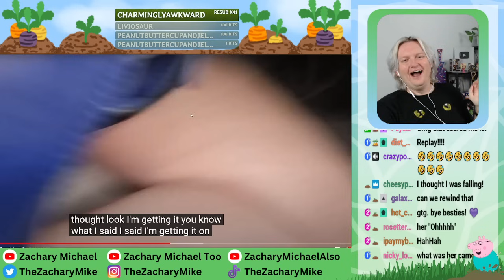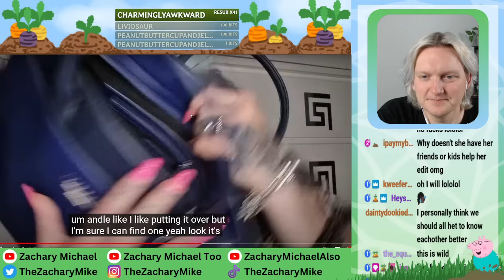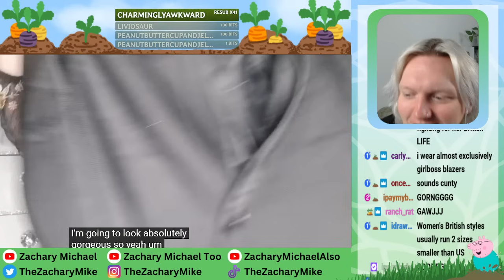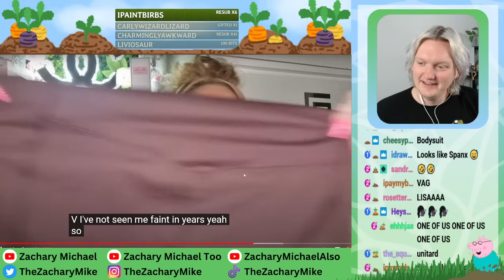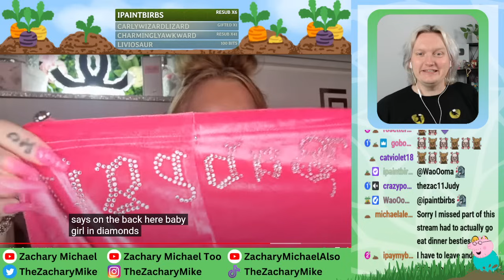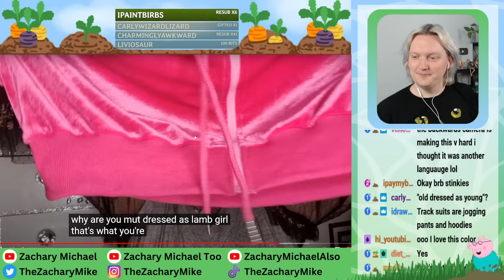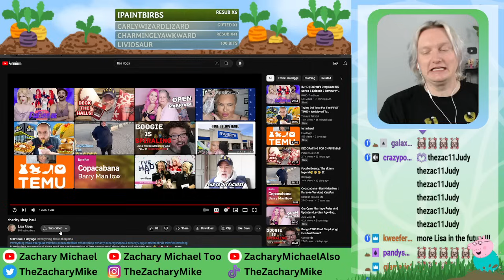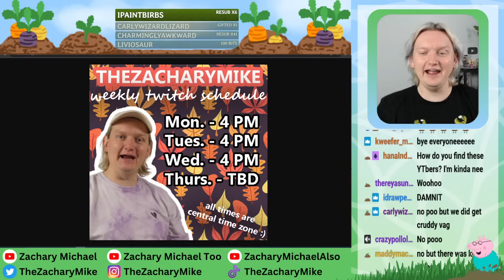BRITISH LISA & HER KNICKERS ARE BACK!